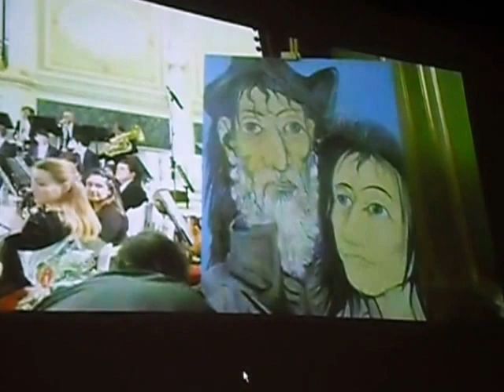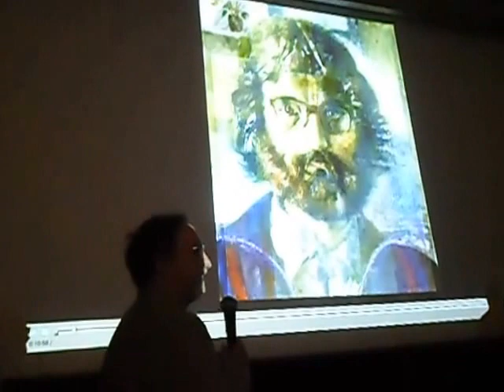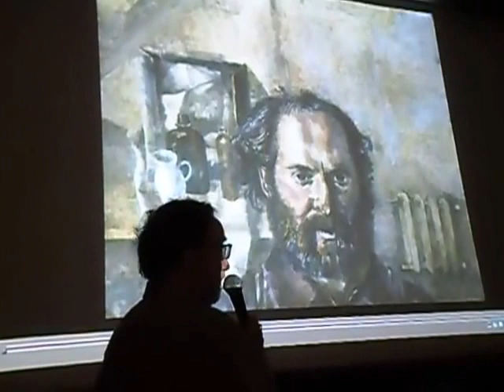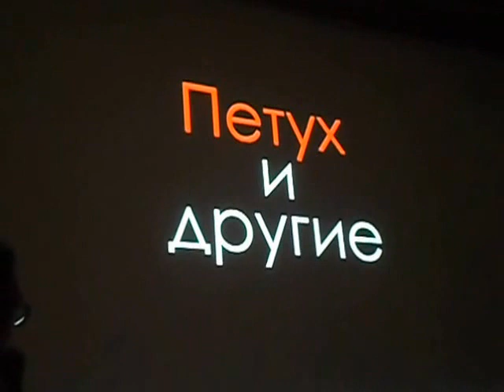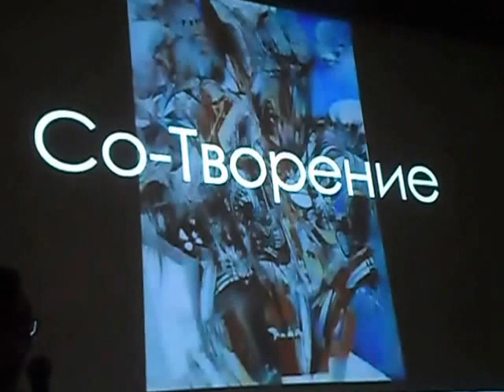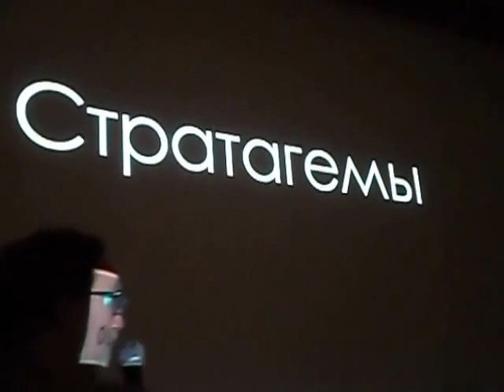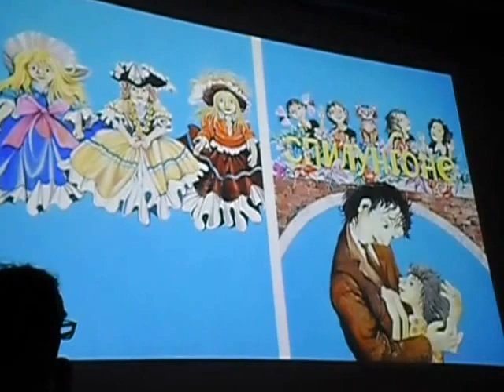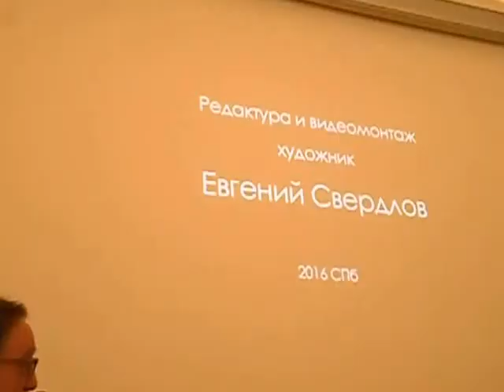Олег Яхнин, заслуженный художник России. Встреча в Клубе любителей искусства, Михайловский замок.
Состоялась творческая встреча Олега Яхнина, заслуженного художника России. Клуб любителей искусства, Михайловский замок Русского музея, Санкт-Петербург.